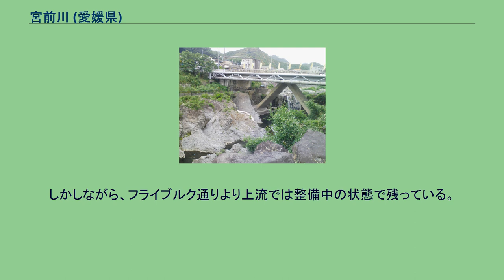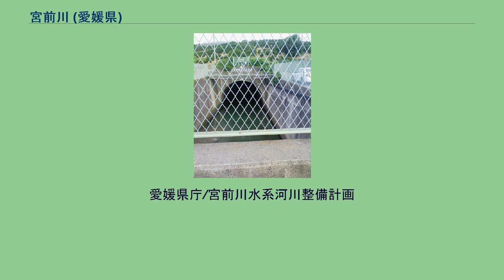宮前川 (愛媛県)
宮前川(みやまえがわ)とは、愛媛県松山市石手一丁目の一級河川石手川の岩堰(いわぜき・この地にある切り立った岩のこと)付近より分流し、石手寺付近、道後付近、松山城北側を経て古町駅北側より南西に向きを変え、松山市下水道中央浄化センター付近で同じく岩堰で分流した中の川と合流して三津浜港に注ぐ、流域面積12.9km²、延長10.8kmの二級河川である。
道後平野の扇状地を形成している河川であるが、それ故、古来から水害も発生させている。
しかし、松山空港方面に流れ、田畑を潤す「堂之元川」、「洗地川(せんぢがわ)」を分流し、生活や農業に有益な存在である。
尚、用水路源となっている堂之元川については宮前川から、洗地川については石手川の伏流水をポンプで汲み上げ、流している。
又、三津浜港では流入土砂が問題になっており(放置すれば三角州が形成されて港湾として役に立たなくなる)、浚渫も限界なので、高浜に松山観光港が整備されることになった。
道後平野では古くから水害や干ばつに悩まされ、余戸村(現松山市余戸町)と南吉田村(現松山市南吉田町)の水争いでは、死人まで出る大騒ぎとなった。
そこで、江戸時代に足立重信が治水事業を進め、「湯山川」(後の石手川)を岩堰付近で伊予川(後に彼の姓をとって重信川と命名)へ合流するように付け替えた名残の元の河川である。
又、松山城の堀に導水するため、岩堰より下流で分流する中の川も彼が整備した水路で、宮前川の一部である。
これらの河川は、古い石手川の名残であるが、扇状地河川なので一部が伏流する。
(道後平野の特徴) 又、重信川水系として地下水脈を共有している。
尚、洗地川については、直接海に注いでいた小野川の名残であるという説もある。
度重なる大雨や水害で流れを変え、松山の城下町を水没させるので、石手川、小野川の付け替えが敢行された。
しかし、これらの河川が合流する市坪村(現在の松山市市坪地区)が水害に遭うことが多くなり、治水事業の難しさを感じさせる。
石手川の岩堰 宮前川放水トンネル東側坑口 宮前川は、石手川、小野川、重信川と共に農業用水として古くから利用されており、中小河川を改修した用水路が道後平野に張り巡らされていて、現在も生活や農業になくてはならない存在である。
航空写真画像情報所在検索・案内システム等で、古い航空写真を見ると元の河道が見え、治水の苦労が偲ばれる。
尚、屈曲した古来の河道が繋がるように見える部分は、扇状地を削った古い河川の名残であるので地盤が軟らかく、住宅棟の建設は避けるべきであるが、都市化による生活排水の増大等で水害が発生しやすくなっている。
対策として、1979年6月に浸水家屋数8212戸・浸水面積324haにも及ぶ甚大な水害が起こった事をきっかけに、別府町付近から弁天山をトンネルで抜ける放水路(宮前川放水トンネル)を中心とする河川改良事業が進められ、1984年5月に完成した。
しかしながら、フライブルク通りより上流では整備中の状態で残っている。
中心市街地であり、下水道も整備されているが、水害発生の懸念は払拭されていない。
愛媛県庁/宮前川水系河川整備計画